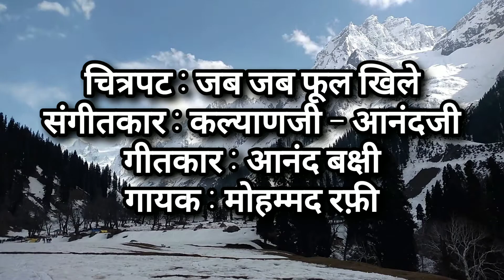Humko tumpe pyar aaya | Mohammad rafi | Shashi kapoor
Greetings..
About the song:-
गाना / Title: अफ़्फ़ू खुदाया - affuu khudaayaa

चित्रपट / Film: जब जब फूल खिले-(Jab Jab Phool Khile)

संगीतकार / Music Director: कल्याणजी - आनंदजी-(Kalyanji-Anandji)

गीतकार / Lyricist: आनंद बक्षी-(Anand Bakshi)

गायक / Singer(s): मोहम्मद रफ़ी-(Mohammad Rafi)

More Songs Down Here
THANKYOU ONCE AGAIN🙏